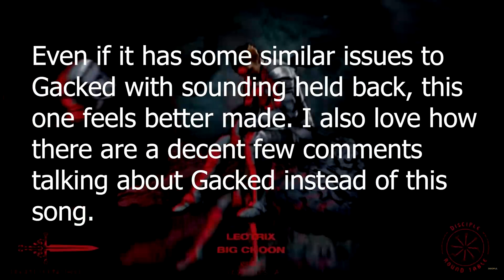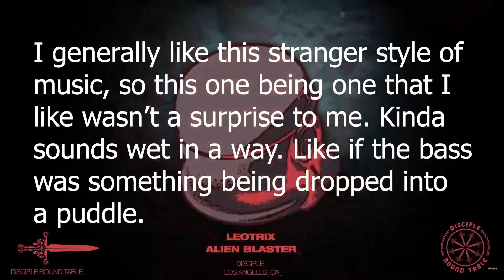Ranking | Leotrix - Collapse EP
Pretty decent.